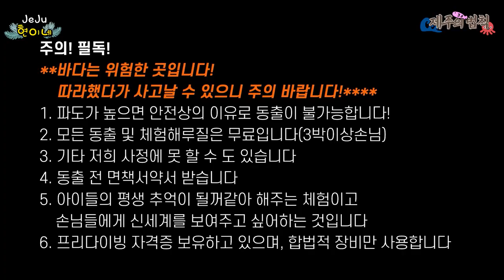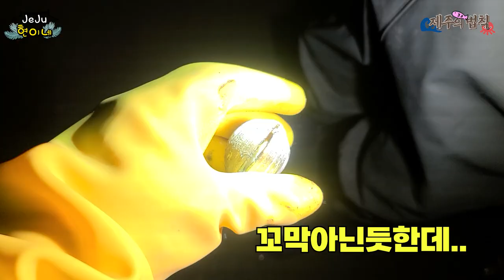갯벌에 낙지가 이렇게 많쿠나 서해안 해루질 할만하네! 겨울낙지 ft.힛뜨tv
서해 갯벌 해루질을 다녀왔는데
낙지를 이렇게도 잡는군요
구멍에 손만 넣으면 잡히는게 너무 신기한데요
함께보시죠